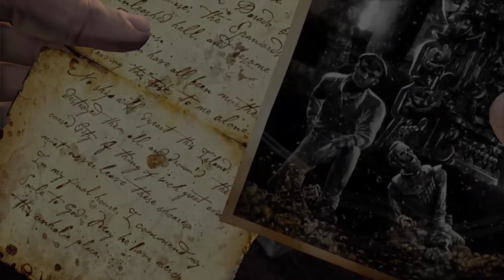Uncharted - Судьба Дрейка: Ոսկիներ և ոսկորներ #10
Բարև բոլորին ես Ռազնեմ: Շարունակում ենք Uncharted Nathan Drake Collection խաղի անցումը Playstation 4-ի վրա: Այս մեկ խաղի մեջ մտնում եմ Uncharted խաղի բոլոր երեք մասերը, այս մեկը առաջին մասն է: Խաղը շատ հետաքրքիր է և ինձ դուր եկավ, հուսով եմ ձեզ դուր կգա Uncharted-ի անցումը:
▼բացիր▼